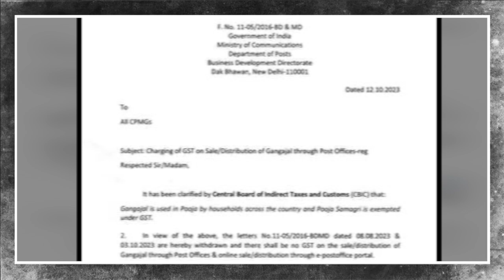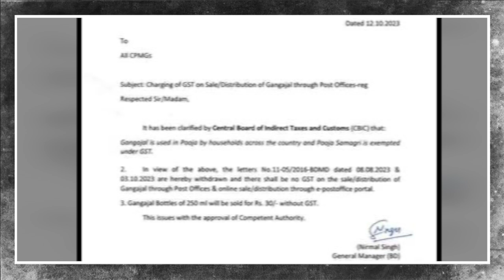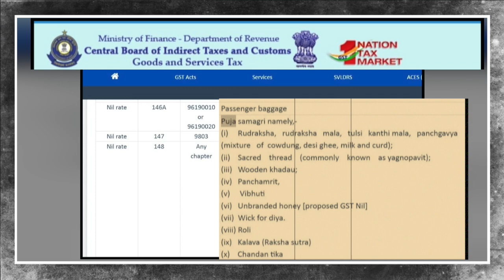'गंगा मैया' पर टैक्स लगाने वालों.. जनता माफ नहीं करेगी। GST On Gangajal | Supriya Shrinate | PM Modi